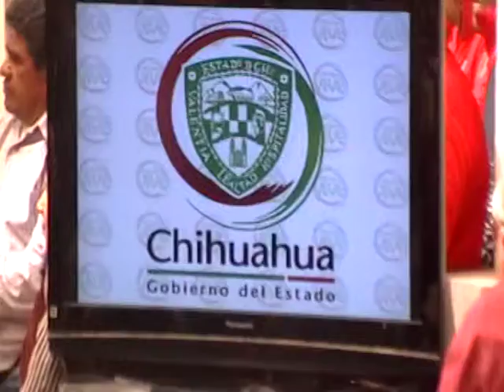Programa Chihuahua Con Vida, por la crisis alimentaria en la Tarahumara